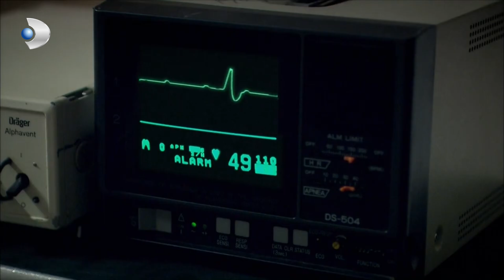Tormenta De Pasiones Español - Öyle Bir Geçer Zaman Ki - Caroline en cirugía - Sección 4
La historia comienza en 1967 en un antiguo barrio de Estambul y sigue hasta el presente, centrándose en la familia Akarsu. El amor entre Ali Akarsu, un marinero, y Carolin, una holandesa, desencadena grandes dificultades cuando es descubierto por su esposa Cemile. Las luchas y traumas de la familia Akarsu, especialmente de sus hijos Berrin, Aylin, Mete y el más joven, Osman, se entrelazan con los acontecimientos político-sociales de la época. La historia pretende sumergir al espectador en una atmósfera de nostalgia, mostrando elementos culturales y sociales de la época, desde la música hasta los anuncios y las películas.

Reparto :  Erkan Petekkaya, Ayça Bingöl, Wilma Elles, Yıldız Çağrı Atiksoy, Aras Bulut İynemli, Farah Zeynep Abdullah, Emir Berke Zincidi, Meral Çetinkaya, Mete Horozoğlu, Orhan Alkaya, Mehmet Gürhan, Zeyno Eracar, Nilperi Şahinkaya, Dila Akbaş, Tolga Güleç, Salih Bademci, Ferit Kaya, Simay Küçük, Sercan Badur, Yeliz Kuvancı,Şenay Aydın